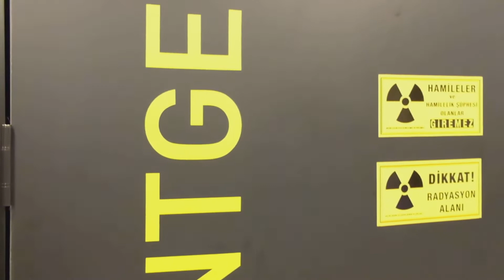Dental Implants Journey from Ireland to Turkey | Overview of Clinic | Tower Dental Clinic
Eddie Powell came to Turkey to get his dental implants done in Tower Dental Clinic from cork, Ireland.

Watch his dental treatment journey to be sure that Tower Dental Clinic is one of the best dental clinics in the world!

Giving you your smile and confidence is back is our priority! We make sure your teeth will be shiny, white, and strong again! due to the perfect experience of Tower Dental Clinic's professional dentists and the surgeons who work very rigorously using high-quality materials!